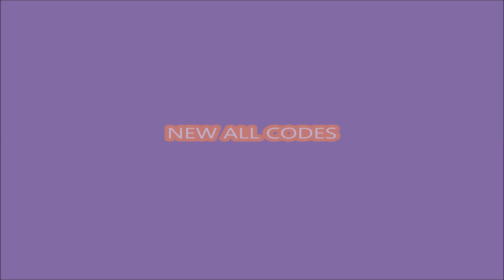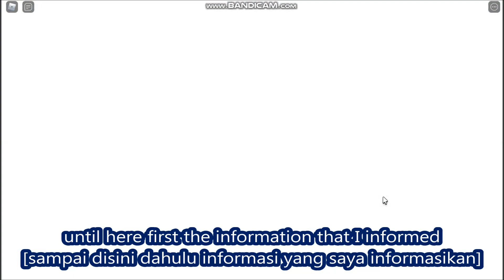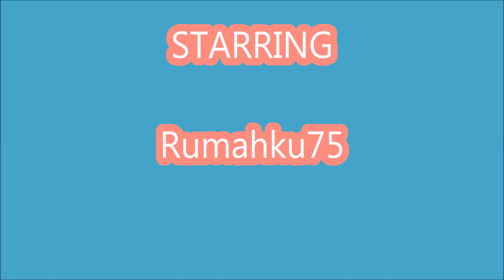NEW ALL CODES *MINE AREA AND NEW CODES* [BIG UPDATE!] Destroyer Simulator ROBLOX |September 21, 2021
Welcome to Destroyer Simulator!
-  NEW ALL CODES
- MINE AREA

⭐ Update Log:
- 🕹 Combos!
- ⛏️ Mine Area!
- 📦 5 New Items!
- 💎 New Afk Item!
- 🥚 New Egg!
- 🐶 6 New Pets!
- 🏆 New Rank!
- 🌟 New Upgrades!
- ✨ More Upgrades Lvls!
- 🎖 New Community Goals!
- 🔧 Some Improvements!
- 🛠 Some Fixes!